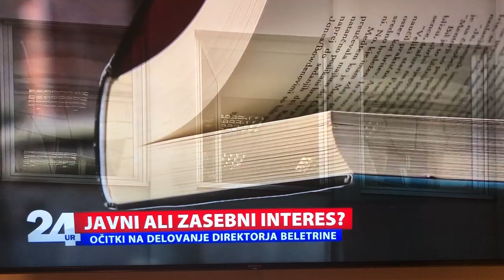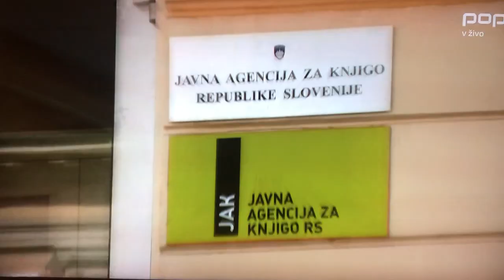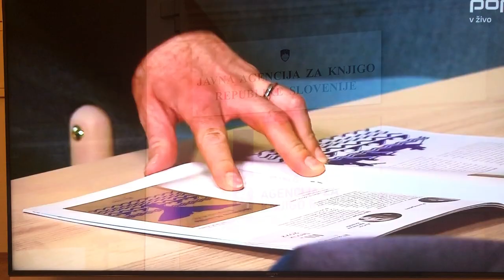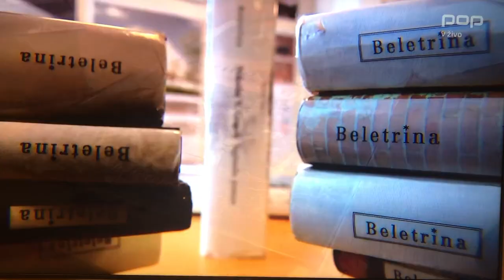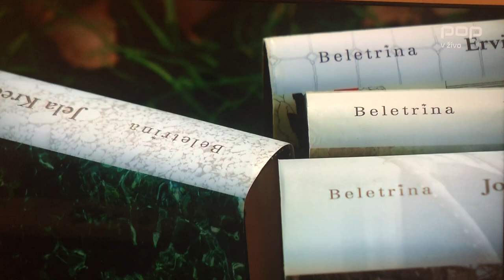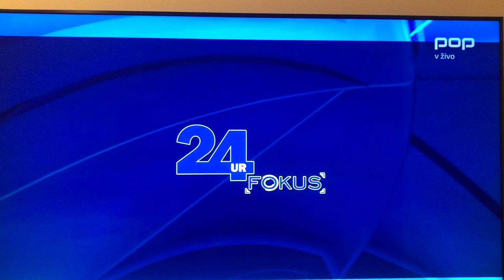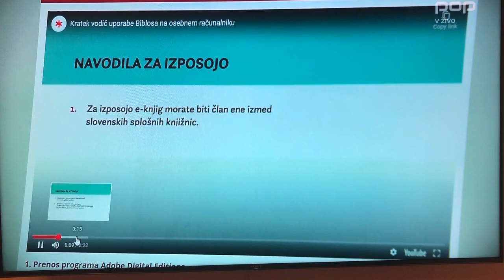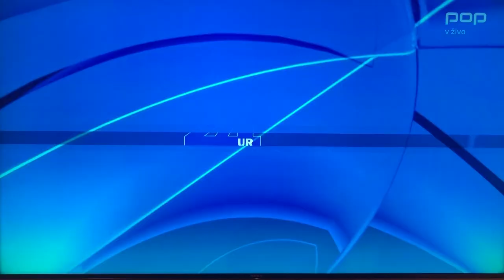Mitja Čander - V javnem ali zasebnem interesu?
Ali mračne sile vlečejo niti v ozadju slovenske kulture?  Ali se že desetletja brezsramno privatizira javni interes?
Več o tem v raziskovalni oddaji 24urFokus na PopTV; avtorica Tina Kristan.